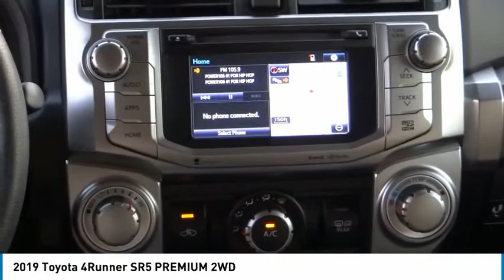2019 Toyota 4Runner PH5309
2019 Toyota 4Runner SR5 PREMIUM 2WD

16751 Beach Blvd.

2019 Toyota 4Runner Black 5-Speed Automatic with Overdrive 4.0L V6 SMPI DOHC Clean CARFAX. This Vehicle is Located at: Huntington Beach Hyundai; 16751 Beach Blvd, Huntington Beach CA 92647. Dealer Installed accessories are optional and may be purchased for an additional charge.All prices subject to government fees and taxes, any finance charges, any dealer document preparation charge, and any emission testing charge.While we make every effort to ensure the data listed here is correct, there may be instances where some of the factory rebates, incentives, options or vehicle features may be listed incorrectly as we get data from multiple data sources. PLEASE MAKE SURE to confirm the details of this vehicle (such as what factory rebates you may or may not qualify for) with the dealer to ensure its accuracy. Dealer cannot be held liable for data that is listed incorrectly.